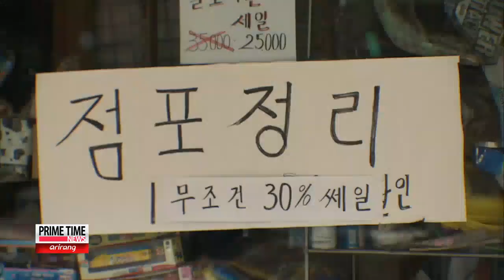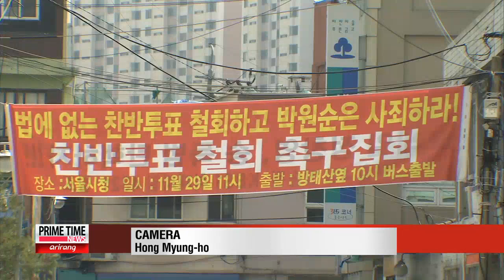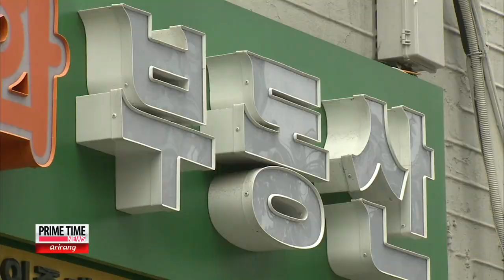Korea's Property Development Projects at Risk 대형 PF 산업 줄줄이 좌초... 이유는?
The country's largest-ever property development project drew oohs and ahs when it was on the drawing board a few years ago.

 But now the Seoul Dreamhub project in Yongsan teeters on the brink of collapse.

 A funding dispute and a prolonged property slump may be to blame in this case but as our economics correspondent Kim Han-ul tells us this 29 billion dollar project is not the only one that is in trouble.

It was to be the largest urban development project in Korea's history.

 The 29 billion-dollar project was aimed at turning Seoul's Yongsan district into an international business hub.

 When the project was first announced in 2007, the developers said the district would create more than 300-thousand jobs and generate 60 billion U.S. dollar in revenue.

 But today, the development area is a ghost town.

 Businesses have closed and realty offices are empty, this after the government banned the renovation or sale of properties in the development area.

  "Residents have put up flyers like these calling for an end to the project and demanding compensation from the Seoul city government."

 There are some residents who want the project to continue, but most want the project scrapped and the ban lifted so they can carry on with their lives.

  "Life is not going smoothly or normally for the people who live here. We can go back to our normal lives once the ban is lifted."

 Yongsan is not the only project under the risk of deep financial problems.

 According to Korea's land ministry, there are 28 of these large property projects in progress throughout the nation.

 All of them have one thing in common they are based on a project financing structure, which involves long-term loans based on projected cashflows, rather than the current financial state of its sponsors.

 "Developers thought there were enough profits in these projects. But after the 2008 crisis, everything became very unstable and these projects now come with huge risk."

 And with the uncertain outlook on the Korean property market, experts believe more of these high-risk, high-return development ventures are vulnerable to financial problems.

 Kim Han-ul, Arirang News.